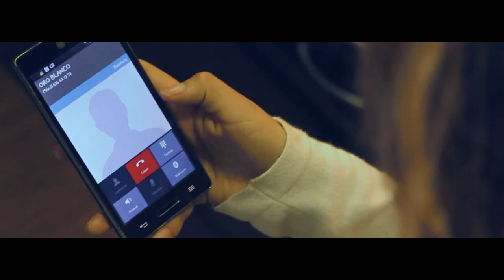Tu me prefieres @ Oro Blanco (Official Video HD)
Videoclip oficial de la canción del artista Oro Blanco ''Tu me prefieres'', música producida en Brilliant Music Studio e imagen por Alternative Media.

Canción que forma parte de su álbum ''Enfermedad sin cura'' y recopilada en ''Brilliant Music Generation Vol. 1''.

Puedes descargarla aquí.